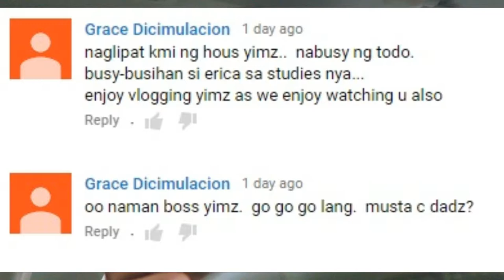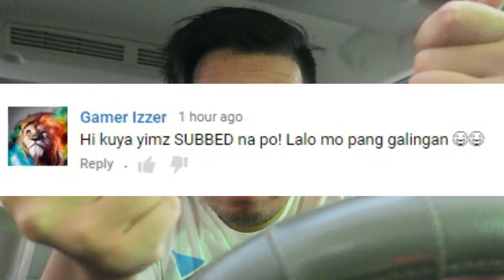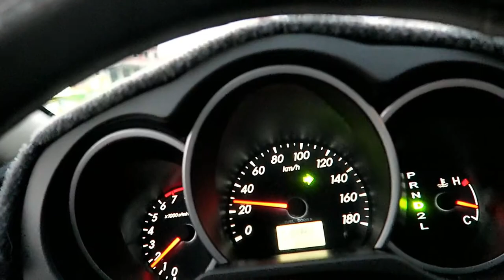ANO UN?! | VLOG 0003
Thanks for d' like mga Boss!

Question and Answer Portion tayo Next Video! Handa nyo na mga tanong nyo like:

Q: Bakit maswerte ang kalendaryo?
A: Dahil marami siyang date.

Q: Bakit malungkot ang kalendaryo?
A: Kasi bilang na ang araw niya.

Q: Anong puno ang hindi pwedeng akyatin?
A: eh di yung nakatumba!

Q: Ano ang similarity ang UTOT at TULA?
A: Pareho silang nagmula sa POET.